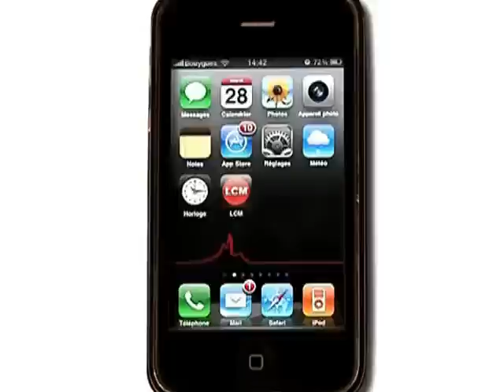Prothèses mammaires: un deuxième décès signalé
Une deuxième porteuse d'implants mammaires PIP est décédée il y a plusieurs d'un cancer du sein. La polémique sur les prothèses est relancée.

Sites webs/blogs, copiez cette vidéo avec le bouton "Intégrer" !